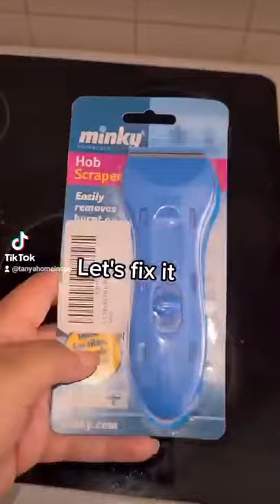💫How to remove burnt on grease on your stove top.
💫Nothing more irritating then burnt on grease on your stove top.

💫I tackle mine by using the scraper and cleaning pad from @minkyhomecare it's so easy to use and it works a treat.